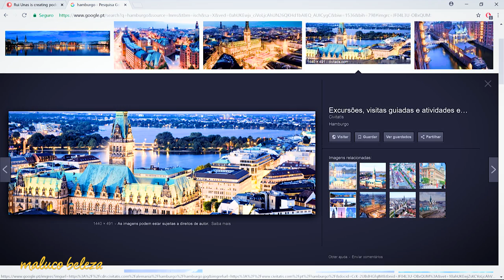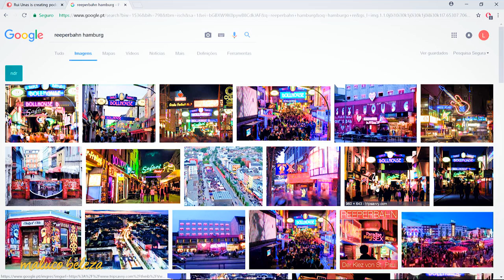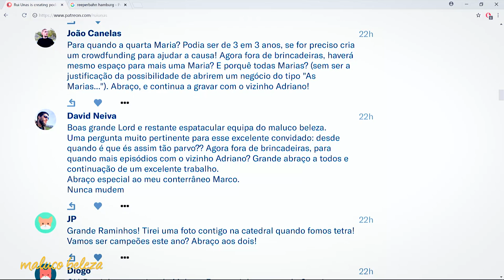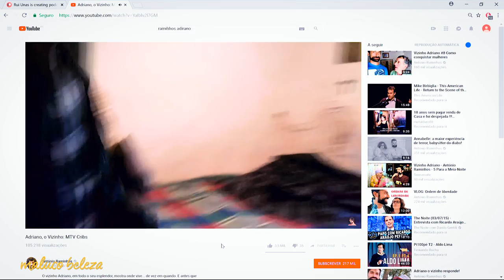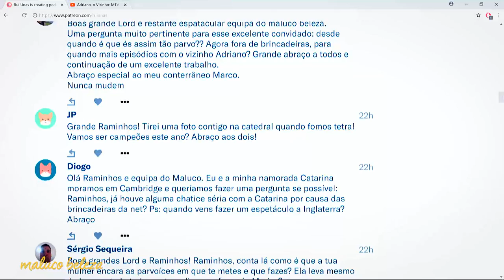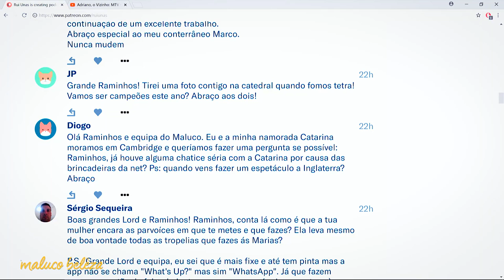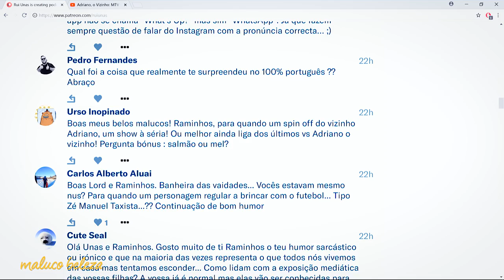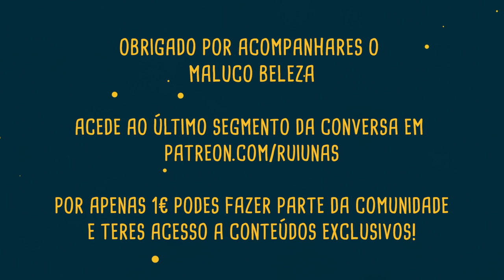António Raminhos : P4 : Maluco Beleza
Quarta parte da conversa com António Raminhos no Maluco Beleza!